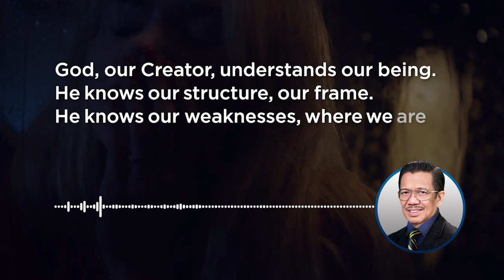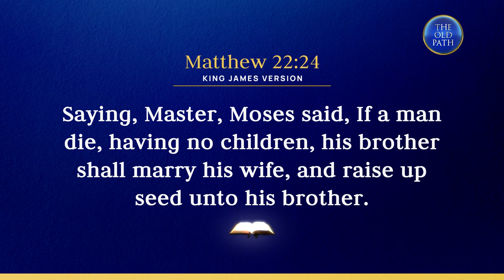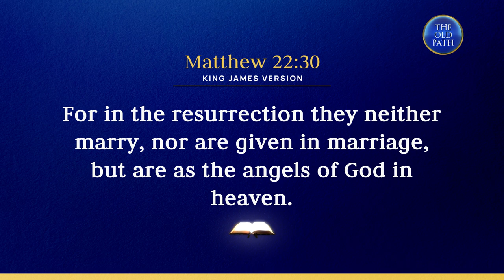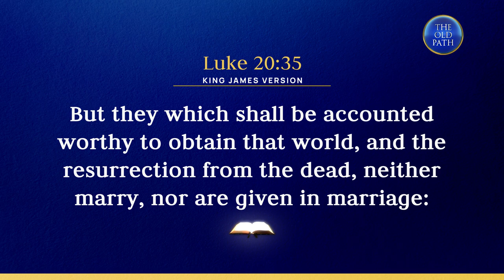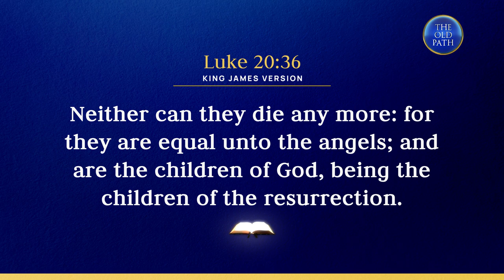Marrying after the death of spouse — is it allowed by the Bible? (Part 2 of 2) | The Old Path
In the final installment of this biblical topic, Brother Eli Soriano shares why God allows remarriage after the death of spouse.